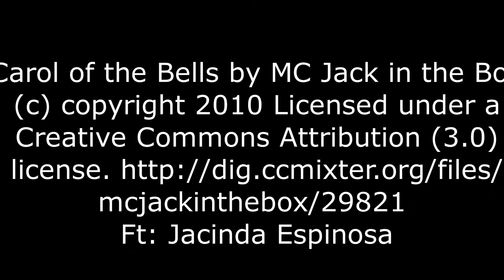A Christmas Eve Sunrise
Christmas Eve Sunrise 2017